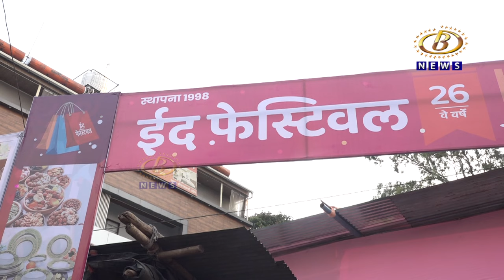कोल्हापुरात सलग सव्वीसाव्या वर्षी ईद फेस्टीवलला सुरूवात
कोल्हापुरात सलग सव्वीसाव्या वर्षी ईद फेस्टीवलला सुरूवात, सणासाठी आवश्यक सर्व वस्तू एकाच छताखाली उपलब्ध